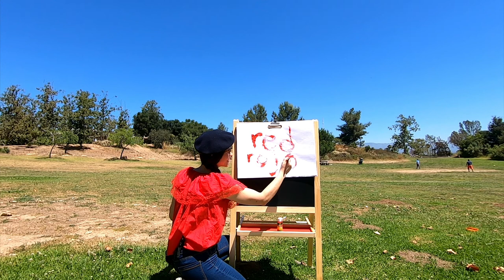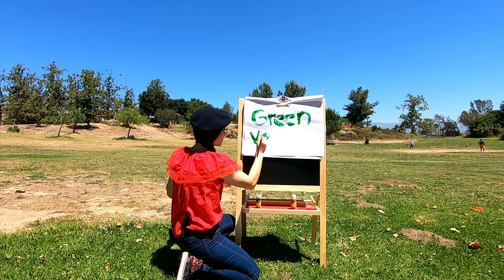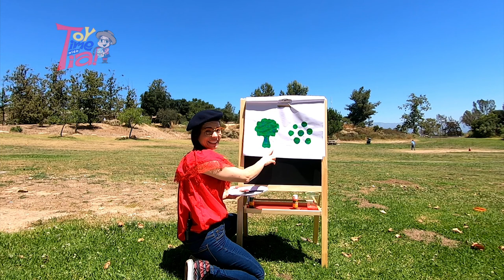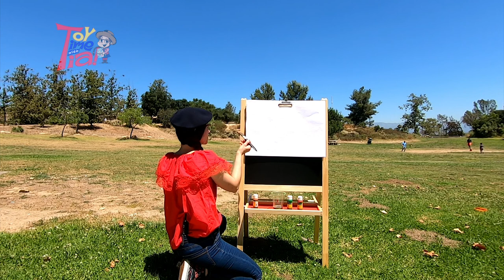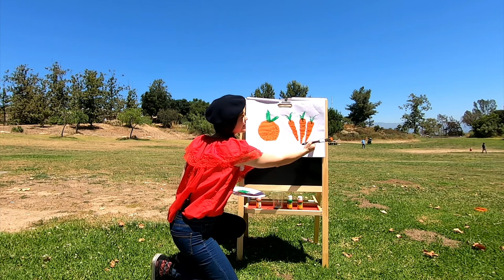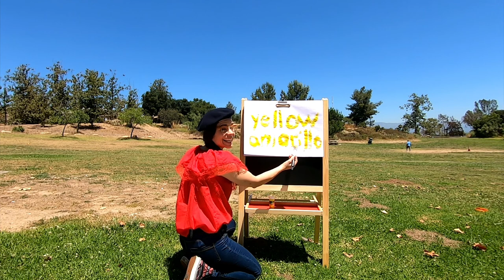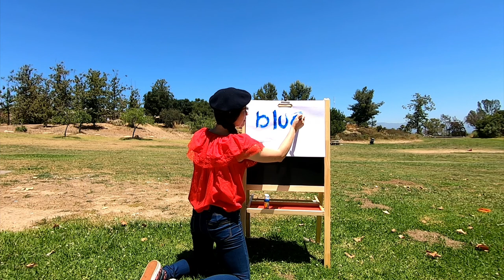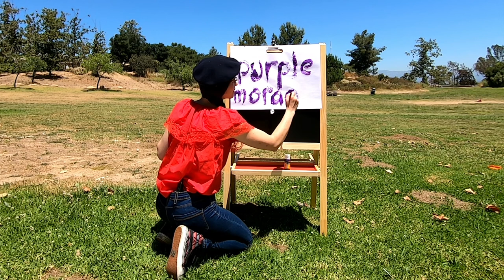Llearning Colors Everywhere withTia! Educational Bilingual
Llearning Colors Everywhere with Tia!  Educational  Bilingual (spanish & english) sing along with our song about colors. Cute Gifts! Captain Explorer Little Girl With hat Sweatshirt

* We are a participant in the Amazon Services LLC Associates Program, an affiliate advertising program designed to provide a means for us to earn fees by linking to Amazon.com and affiliated sites.
Cute Gifts!
Captain Explorer Little Girl With hat Sweatshirt

* VIDEO EQUIPMENT *
Adobe Premiere Pro | Video editing and production software | 12-month Subscription with auto-renewal, billed monthly, PC/Mac
-CAMERAS-
Canon EOS 5D Mark III 22.3 MP Full Frame CMOS with 1080p Full-HD Video Mode Digital SLR Camera (Body)
Canon EOS 5D Mark IV Full Frame Digital SLR Camera Body
GoPro Hero8 Black Action Camera with Accessory Bundle - Sandisk 64gb U3 Memory Card, 2 X GoPro USA Batteries and Cleaning Cloth
UGREEN 3-Channel Battery Quick Charger Compatible with GoPro Camera with Mini USB Cable for Charging Go Pro Max Hero 8 Hero 7 Hero 6 Hero 5 Black Battery, and AADBD-001/AABAT-001 Backup Battery
-AUDIO-
Sennheiser XSW-D PORTABLE LAVALIER SET w/ ME2-II Lav

Zoom H2n Stereo/Surround-Sound Portable Recorder, 5 Built-In Microphones, X/Y, Mid-Side, Surround Sound, Ambisonics Mode, Records to SD Card, For Recording Music, Audio for Video, and Interviews
Rode VideoMic with Fuzzy Windjammer Kit
Rode VideoMicro Compact On-Camera Microphone with Rycote Lyre Shock Mount

Fun, Educational Videos for Toddlers and Kids in English and Spanish.
Sing Along, Read aloud, Learn Numbers, Shapes, Colors and much more.